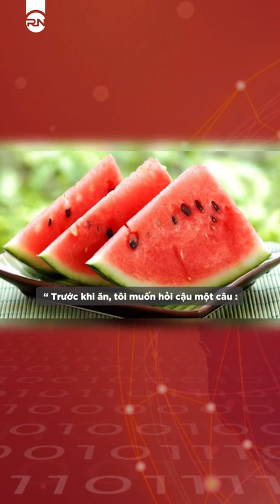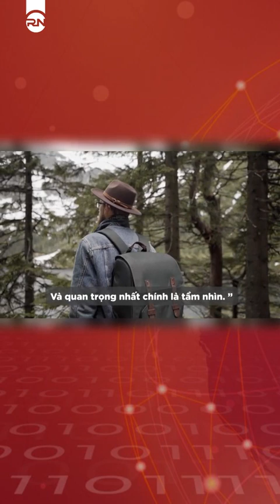“Vua dầu mỏ Rockefeller” và câu chuyện 3 miếng dưa hấu và tư duy làm giàu tuyệt đỉnh